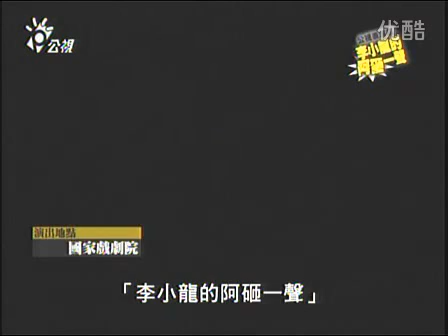林俊逸精選 李小龍的阿砸一聲 上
這是從林俊逸所參演的舞台劇「李小龍的阿砸一聲」中剪輯而成的精華片段。
來源: 视频: 李小龍的阿砸一聲(上)